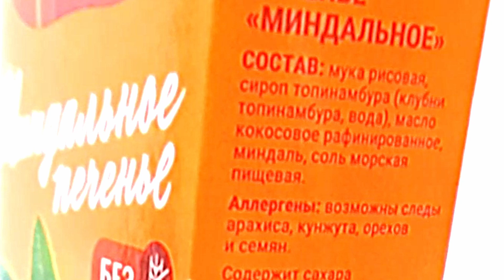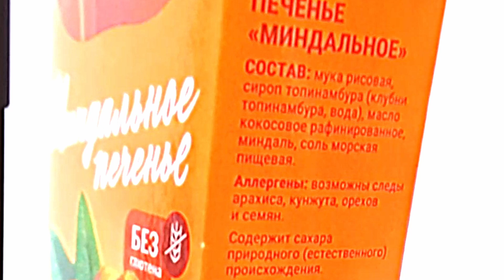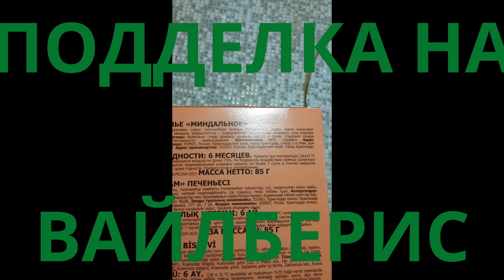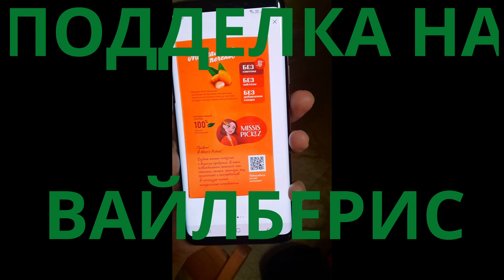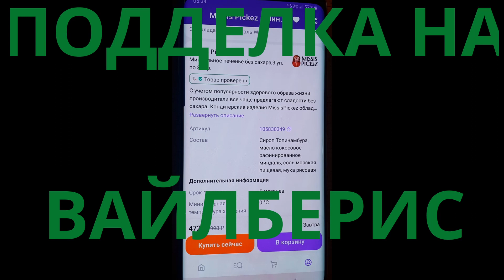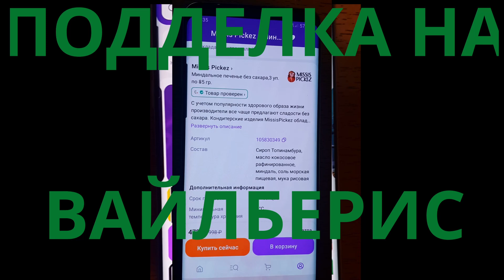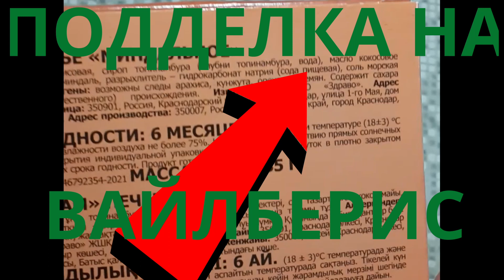Осторожно Вайлберис Wildberries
00:01 Сравнение настоящего и поддельного печенья
Видео рассказывает о разнице между настоящим и поддельным печеньем, продаваемым на сайте Яндекс.

В состав настоящего печенья не входит сода, которая опасна для людей с проблемами кишечника.

В поддельном печенье, продаваемом на сайте Wildberries, в состав входит сода, что может вызвать проблемы со здоровьем у людей с проблемами кишечника.

03:45 Мошенничество с возвратом товара
Автор рассказывает о том, что Wildberries требует оплаты за возврат товара, если покупатель обнаруживает подделку.

Это нарушает законы Российской Федерации и является мошенничеством.

05:35 Ответственность Wildberries
Автор утверждает, что Wildberries несет ответственность за продажу поддельного печенья, так как они принимают на свою платформу товары, которые не соответствуют описанию на сайте.

Wildberries должен проверять товары перед продажей и нести ответственность за качество продаваемых товаров.